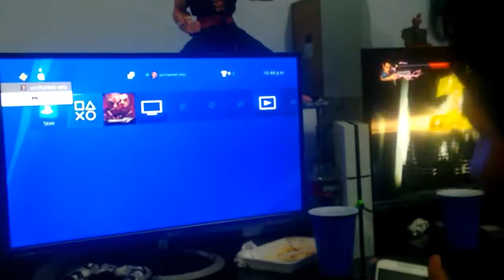Sábado 19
Organización